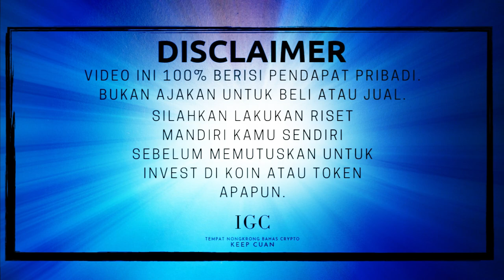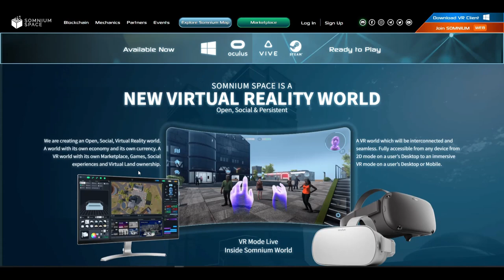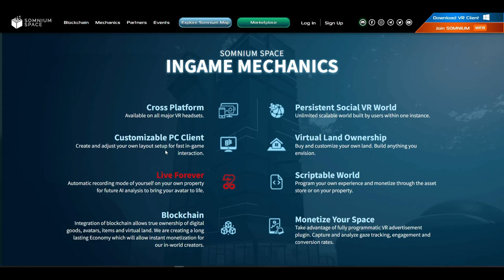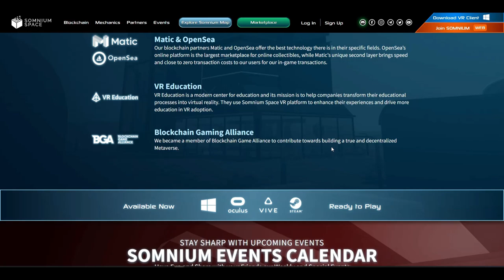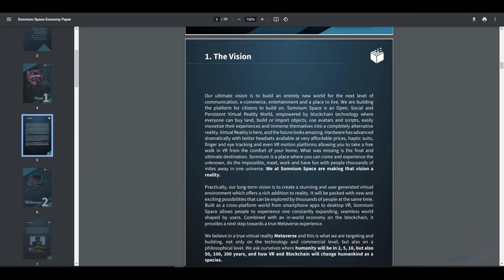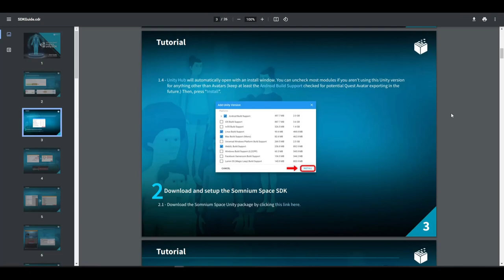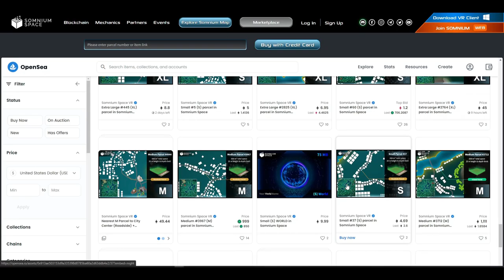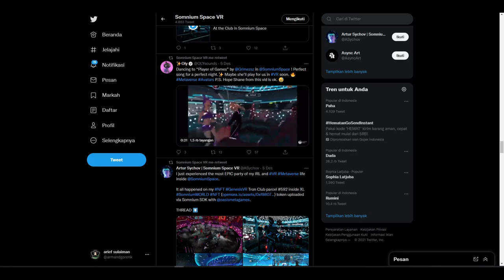#31 VR METAVERSE | OPENWORLD METAVERSE | OCULUS VR SUPPORT | HIDDEN GEMS INDO | SOMNIUM SPACE CUBE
Somnium Space Cube,,
project metaverse yang sudah sangat siap,sangat jarang terdengar tentang hal ini,,
sudah bisa di mainkan di berbagai platform ,serta menyajikan pengalaman yg menarik untuk di coba
dengan teknologi VR saat ini sudah bisa saling berinteraksi layaknya di dunia nyata,,,

❌❌ Note ❌❌

 🎁BTC : bc1q9h5fkhdzz84c3q5fcgvqkvxs2jpw45nnmw72qz
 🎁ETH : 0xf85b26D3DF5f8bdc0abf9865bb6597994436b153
 🎁DOT : 1wuHvbE21u7m7nWxudEU237Ks48gGfJTFDchDsJfm3dk76m
 🎁ONE : 1j05gj2sw5z0l7pk0zmhwtkwrcku7khg6y938nu

     (coming soon ) 🔐

📌 Note 📌